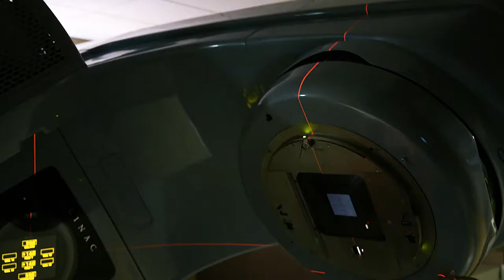Randi Cohen, MD, MS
Dr. Randi Cohen, MD, MS, is an Associate Professor in the Department of Radiation Oncology treating patients at Fox Chase's East Norriton campus. Dr. Cohen is deeply committed to providing quality cancer care to individuals in the community.